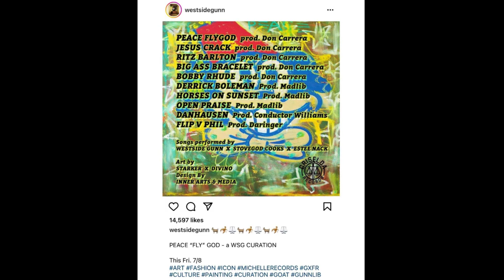Mike D & Coop react to Westside Gunn’s “Peace Fly God” Album.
The 2021 According 2 Hip-Hop Yearbook is ready to be delivered at your front door!

Black & White Version

Color Version

Documenting Hip-Hop culture matters. In a world where print media has seemed to have taken a hit, it is still imperative that we document our culture in physical form for historical purposes. The digital world moves so quickly that many pieces of history can be lost in the social media’s news cycle or just simply edited over time. According 2 Hip-Hop has worked diligently to resolve this issue and the answer comes in the form of our Hip-Hop Yearbook. Hip-Hop history needs to be documented in real-time to highlight the entirety of Hip-Hop for the whole calendar year. Year by year we will document our history as we develop a library of Hip-Hop History that can always go back to our book collection and check out. With a start of a new decade, 2021 became perfect to start this tremendous journey. The yearbook includes Top 20 Hip-Hop Songs Of The Year, Top 20 Rap Verses Of The Year, Top 20 Hip-Hop Albums Of The Year, and more.